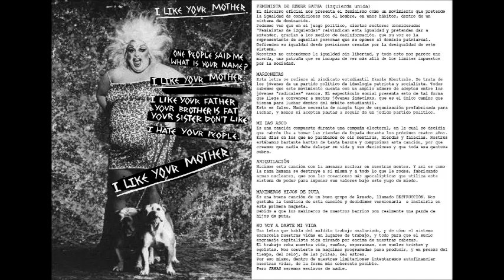SEMEN masas obedientes individuos dominantes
Material de Semen, banda de España titulado Masas obedientes individuos dominantes año:2009

1.Aniquilación
2.Marionetas
3.Me das asco
4.Feministas
5.I like your mother
6.Sociedad enferma
7.No voy a darte mi vida
8. Maquineros hijos de puta